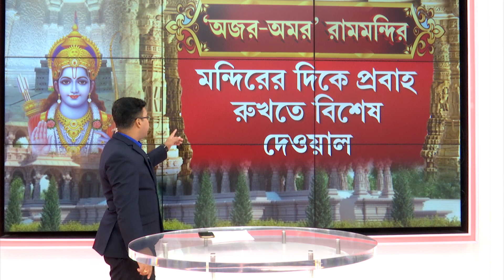ঘরে ফেরার অপেক্ষায় রামলালা। প্রস্তুত রামমন্দিরের গর্ভগৃহ। ২২ জানুয়ারির অপেক্ষায় গোটা দেশ।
রিপাবলিক স্বাধীন।
রিপাবলিক নির্ভীক।
আপনিই রিপাবলিক।